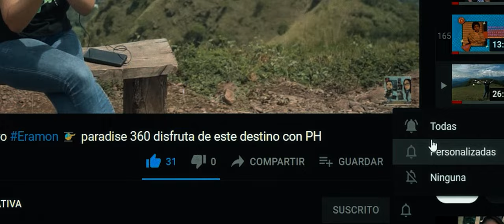Lo que se vive en CIFCOMIC 2024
Entre villanos, superhéroes, magia y manga... Todo lo que vive el cifcomic Marvel comic DC anime n
Un lugar Impresionante!!! ElSalvador travel blogger vlog El Salvador